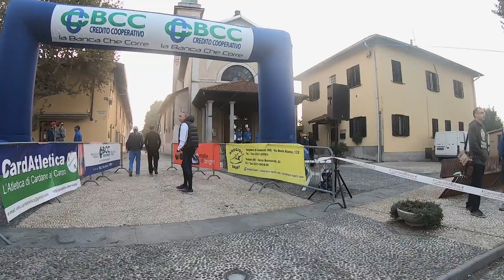Cardacrucca 2019 - Parte1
Cardacrucca 2019 -  Parte1 Bella manifestazione podistica nei boschi del Parco del Ticino.
Pregara, gare ragazzi, partenza gare adulti 7,5 e 15 km,  e video lungo il percorso.